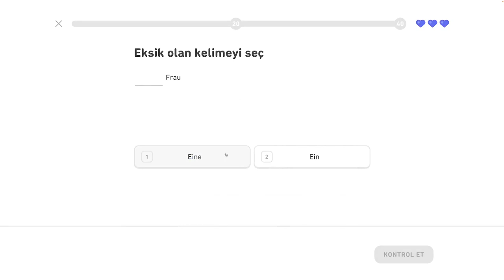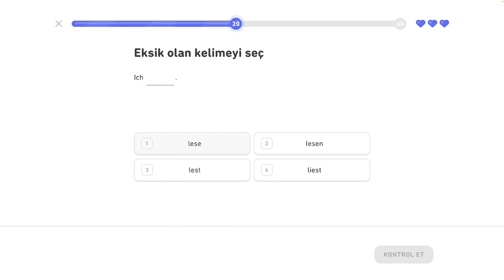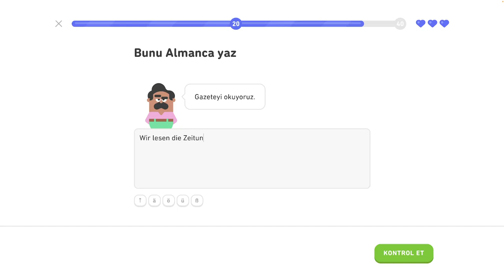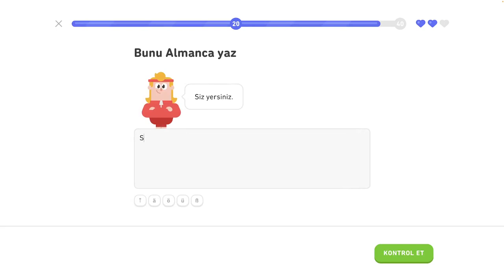🇩🇪 2. Legendárna trofej 4/8 - Nemecky s Yetim